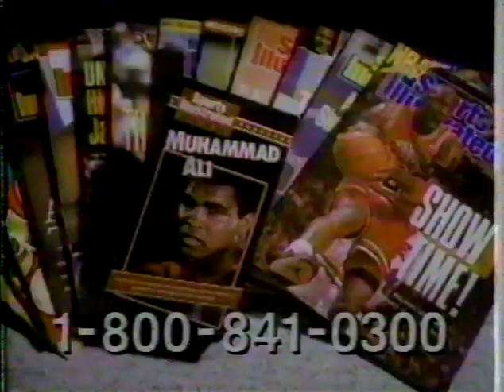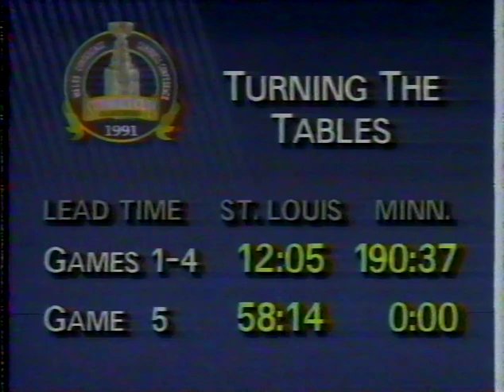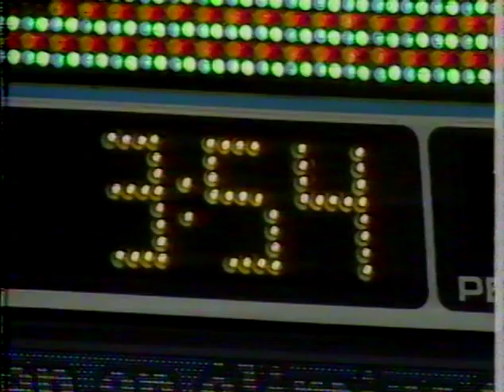1991 Second Round - Boston vs. Montreal, Game 6, PART 3